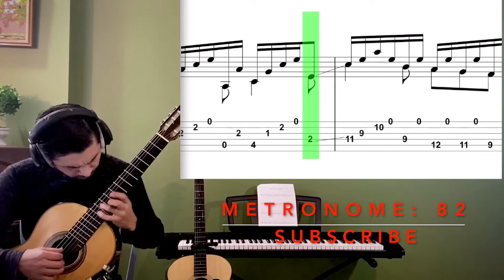Tutorial: Master the Tempest is Raging - Oh Buen Maestro Despierta Finger Style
Arrangement by Ivan Sandoval AND Enrique Sandoval and